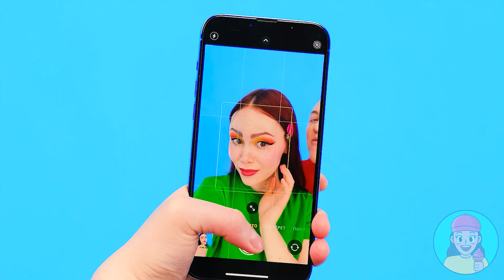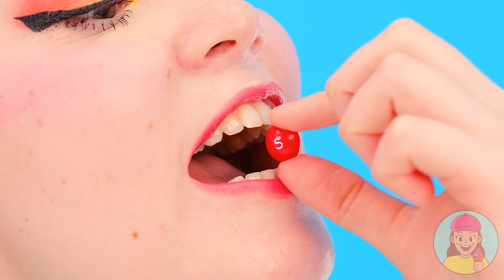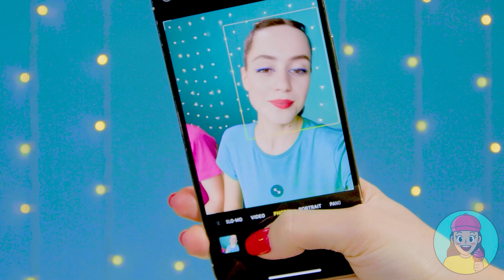Löse die mysteriöse Challenge von 1000 Schlüsseln | Essensschlacht auf TeenChallenge